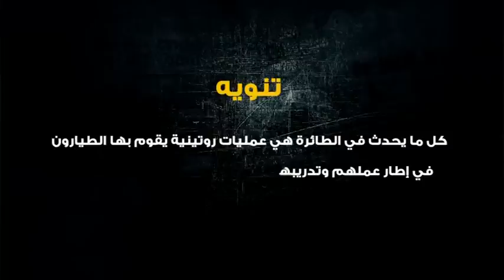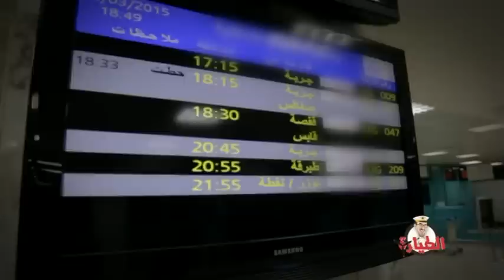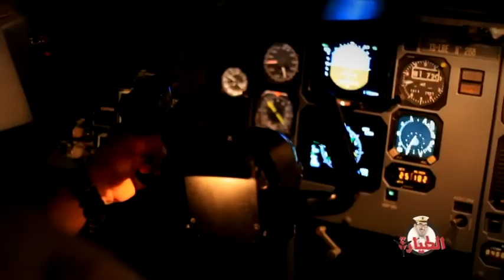الطيارة الحلقة 15 جزء 1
برنامج الطيارة